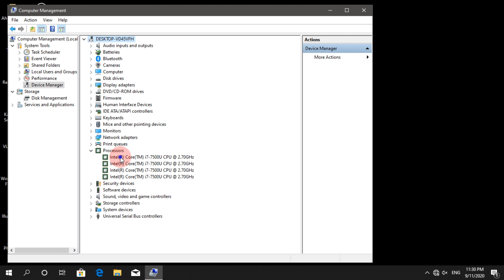How to check which Processor do you have in PC/Laptop |2020| - Windows 10/8.1/8/7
In this video, I’ll show you How to check which Processor do you have in PC or Laptop.
A Intel or a AMD processor.